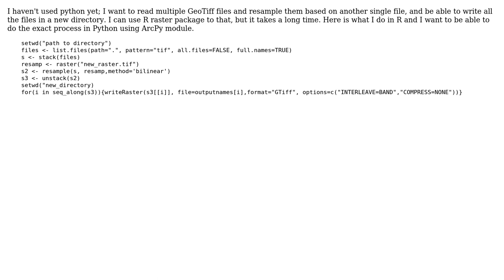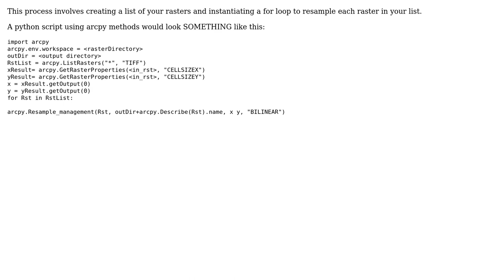GIS: Using python and ArcPy to read multiple files, apply a function and write into new a directry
With thanks & praise to God, and with thanks to the many people who have made this project possible! | Content (except music & images) licensed under CC BY-SA | Music | Images & others | With thanks to user Jeff May user Geo-sp and the Stack Exchange Network Trademarks are property of their respective owners. You are responsible for your own actions.